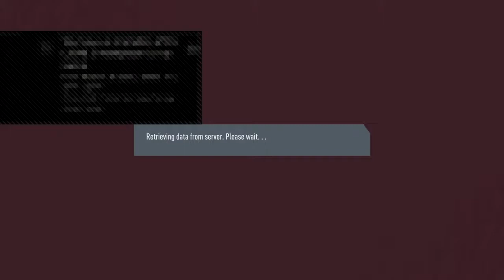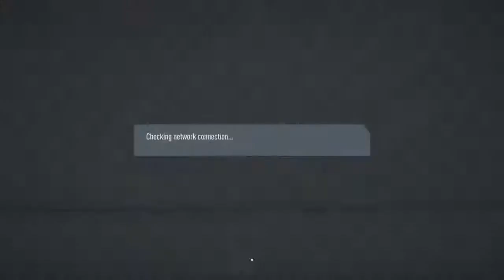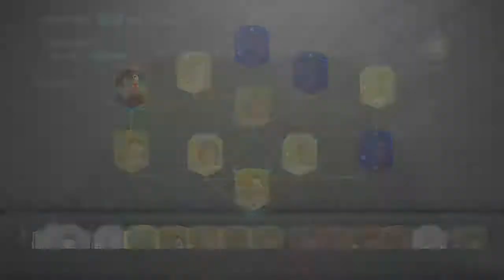Some light work